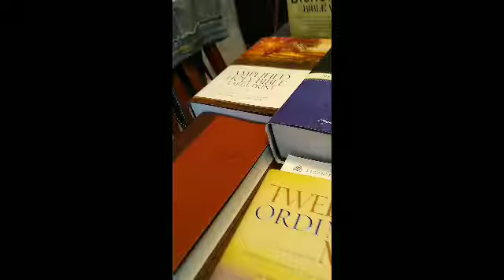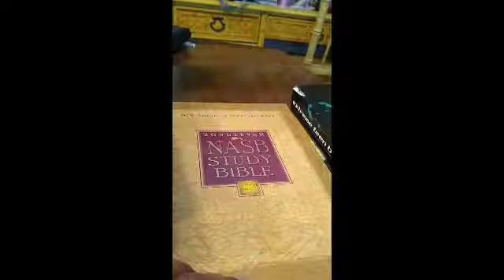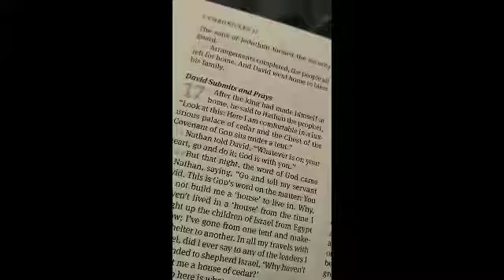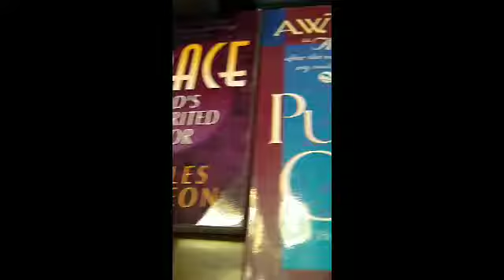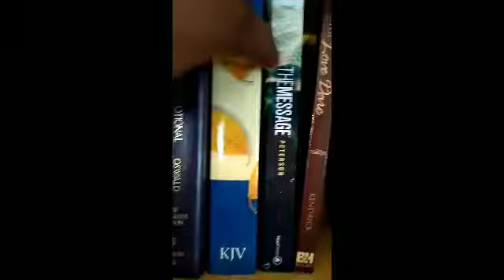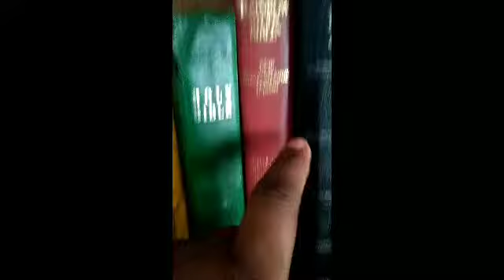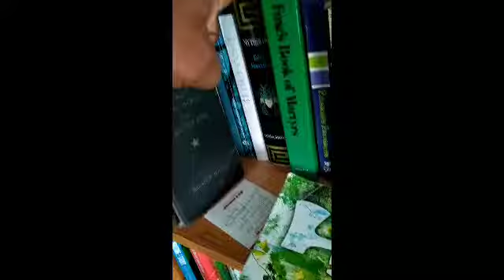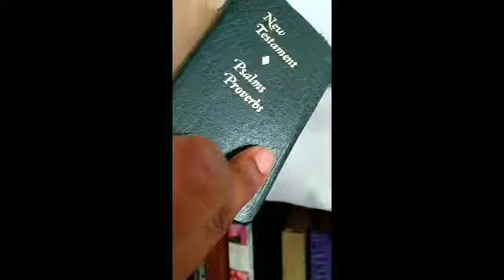Why So Many Versions of the Bible??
Have you ever wondered how and why we have so many versions of the Bible? Which is the best version? Aside from the gift of the Holy Spirit in wisdom, knowledge and Understanding, Do you want to see what it takes to study the Bible with accuracy? It's all here. I show my library of Bibles and spiritual books and a peek into my Dad's library as well!!